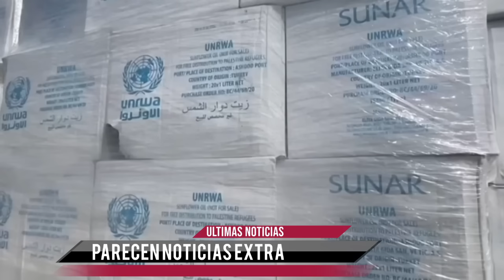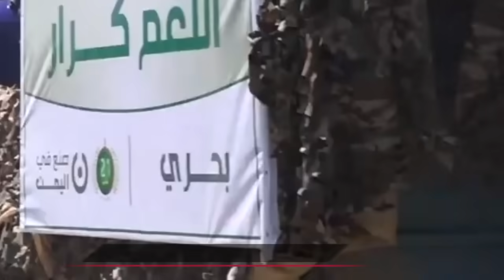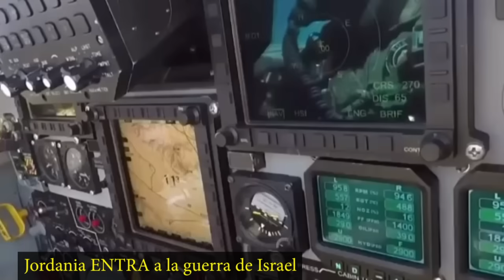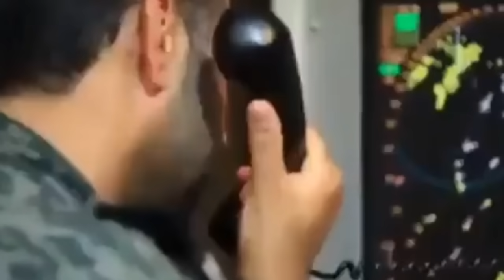Jordania ENTRA a la guerra de Israel “cruzaron la linea roja en Gaza" EEUU responde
Jordania ENTRA a la guerra de Israel “cruzaron la linea roja en Gaza" EEUU responde. Cualquier intento por desplazar a palestinos será considerado una "declaración de guerra"